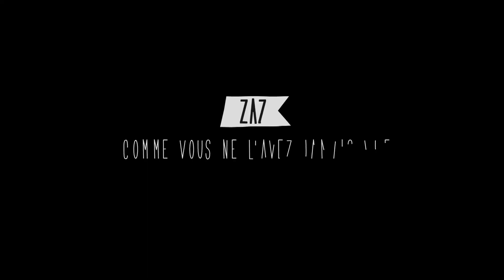ZAZ - Sur la route (Bande-annonce officielle)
Nouvel album « Effet miroir » disponible en précommande "Sur la route" - le film - disponible maintenant en DVD
Avec le film « Sur la route », ZAZ nous fait découvrir les coulisses de cette tournée mondiale triomphale. La caméra l’accompagne sur scène pour nous faire vivre au plus près ses titres phares et nous offre aussi un portrait surprenant et touchant d’une artiste phénomène comme on ne l’a jamais vue auparavant.